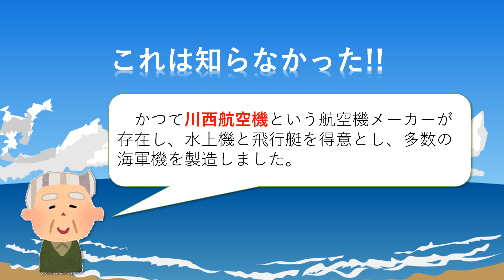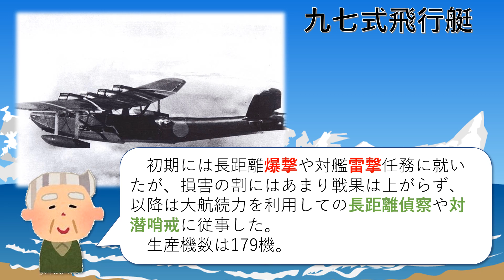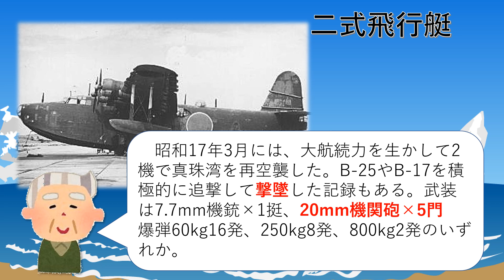これは知らなかった 川西航空機